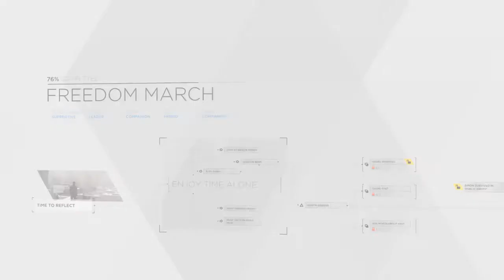Detroit Become Human: Freedom March (Attack the Police)